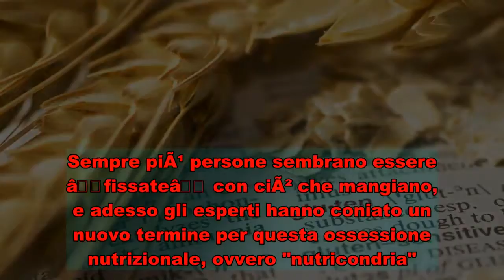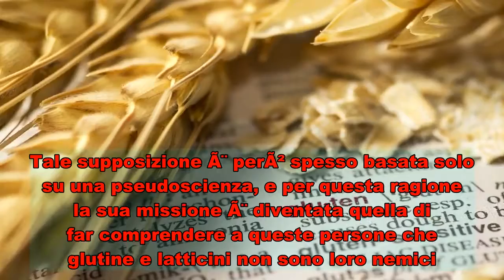Sei nutricondriaco se eviti glutine e latticini senza un motivo